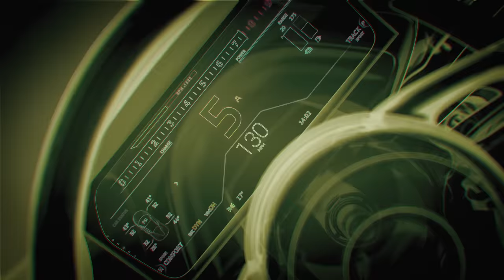McLaren Artura - Coming 17 February 2021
Artura is a creation that draws together decades of our pioneering expertise. The result is an incredible next-generation supercar alive with the full force of McLaren.

Join us online at 0001 GMT on 17 February 2021 as we reveal Artura to the world